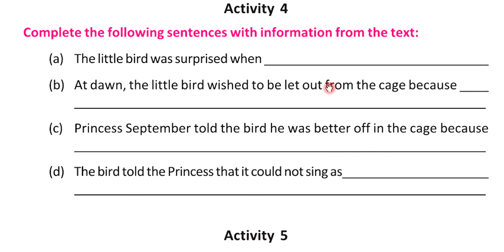Class Eight Princess September Lesson 5 Activity 4 Class 8 Class VIII English Blossoms answer solved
Class 8 Princess September Lesson 5 Class Eight Class VIII Activity answer solved West Bengal Board Education English Banglar Shiksha Paschim Banga
Subject English